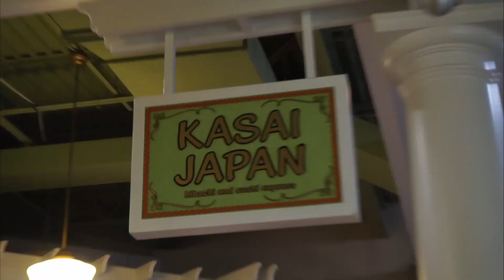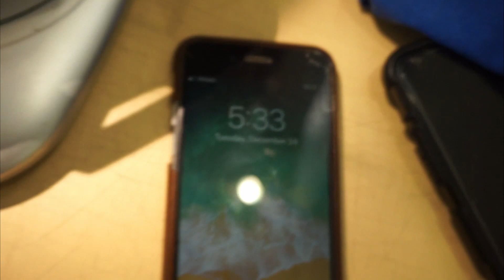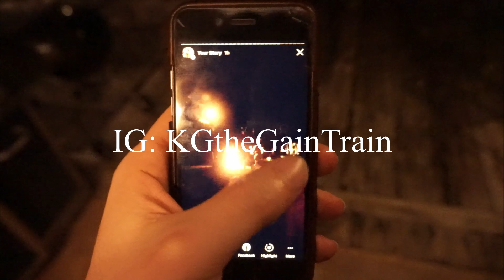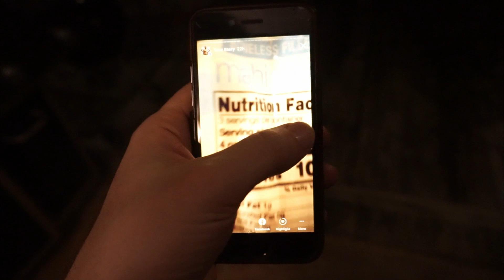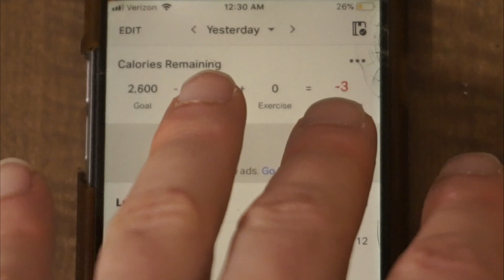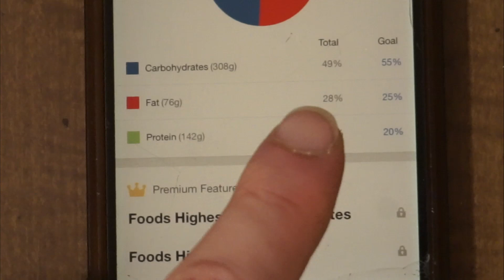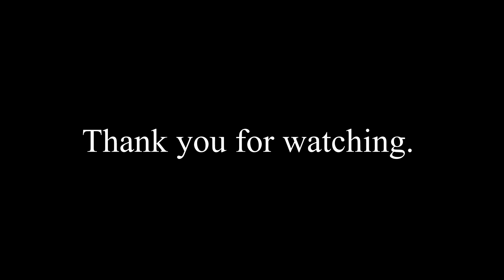Full Day Of Flexible Eating On Christmas at 2600 Calories While Cutting IIFYM